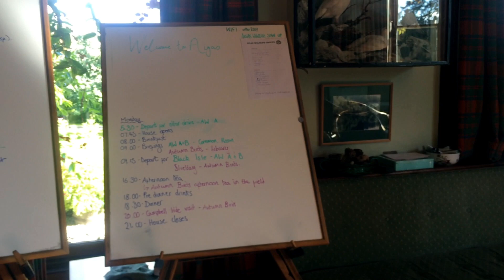Staying at the Aigas Field Centre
This video is about our stay at the Aigas Field Centre in Inverness-shire, Scotland during our North Coast 500 adventure.